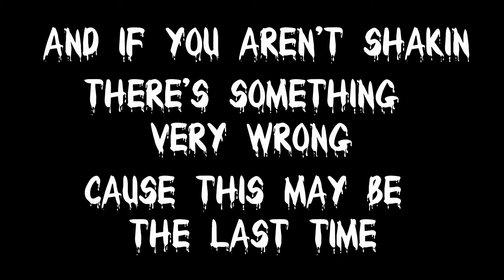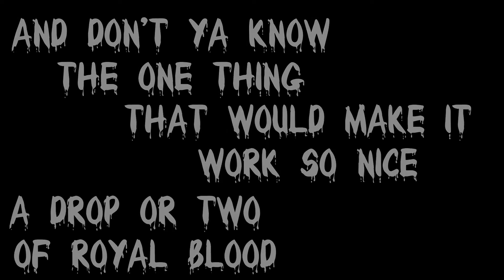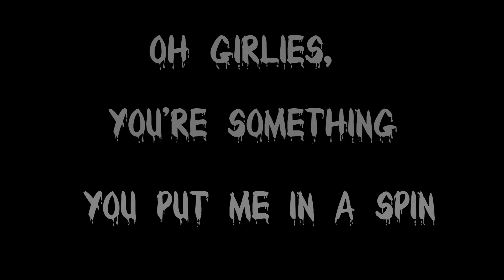The Ricky Rat Boogie